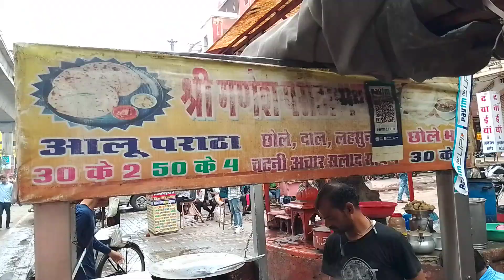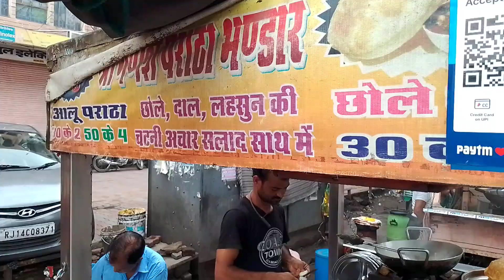श्री गणेश पराठा भण्डार - Sindhi Camp Jaipur